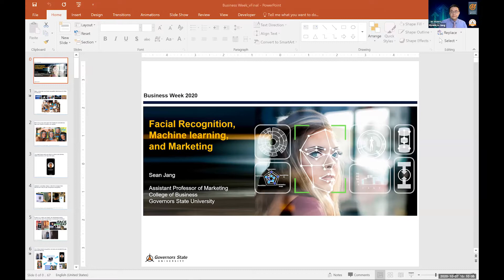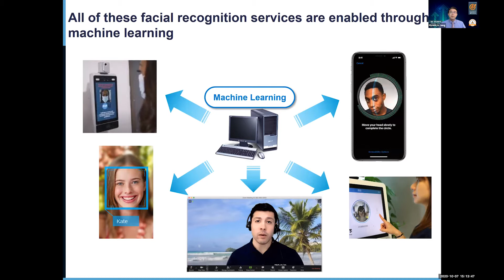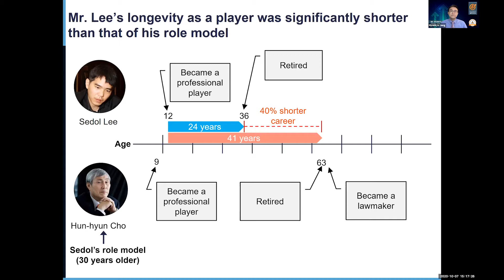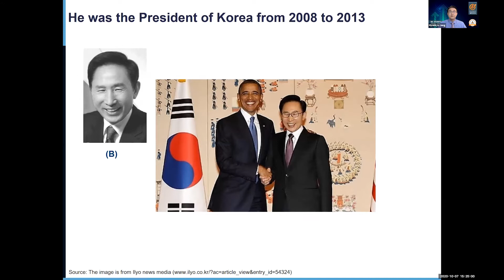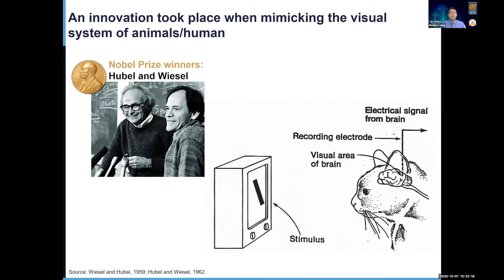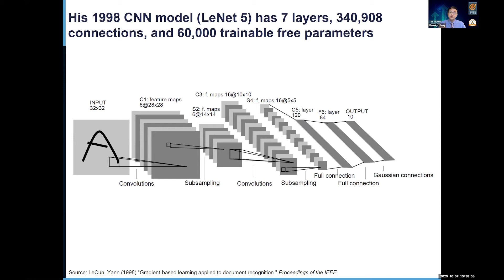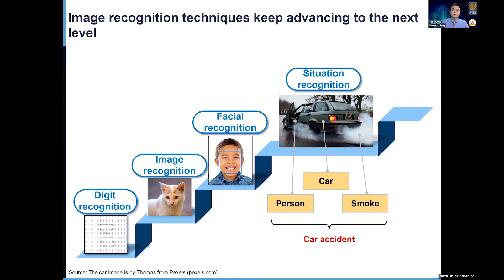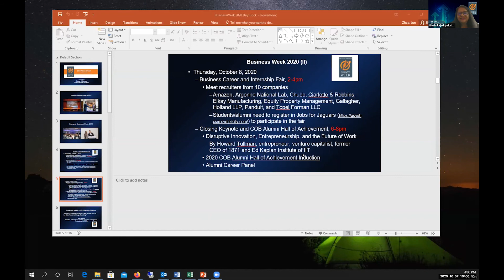Facial Recognition, Machine Learning, and Marketing by Dr. Hyunkyu (Sean) Jang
Governors State University's Business Week 2020 presented by the College of Business continues with a presentation from Assistant Professor Dr. Hyunkyu (Sean) Jang titled "Facial Recognition, Machine Learning, and Marketing".